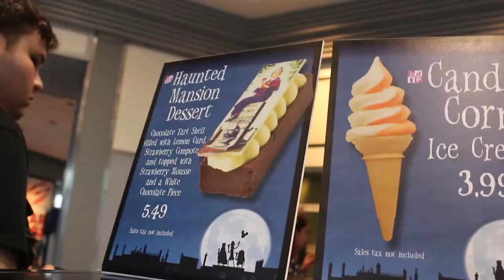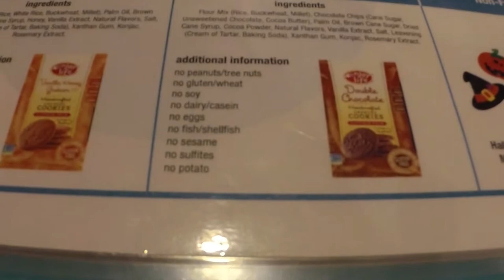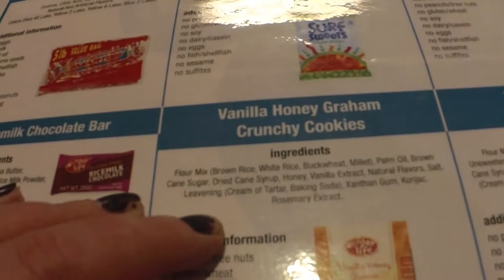Rolling Around at Mickey's Not So Scary Halloween Party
Kelly rolls the World at Mickey's Not So Scary Halloween Party. Check out this compilation of clips from our first trip to MNSSHP!